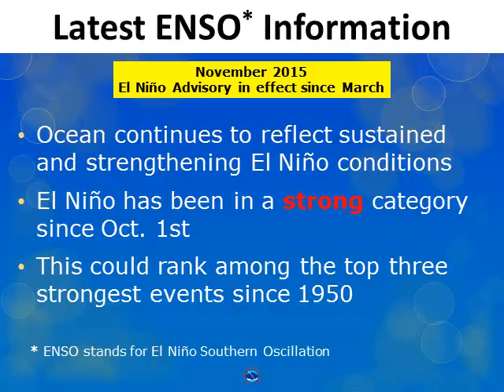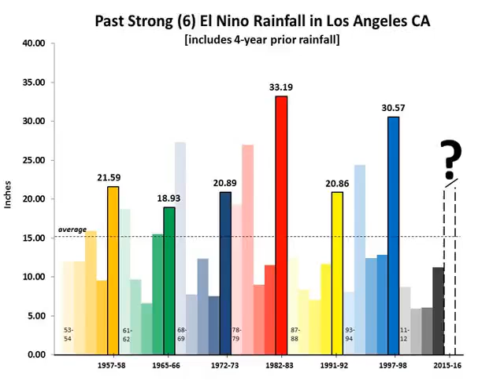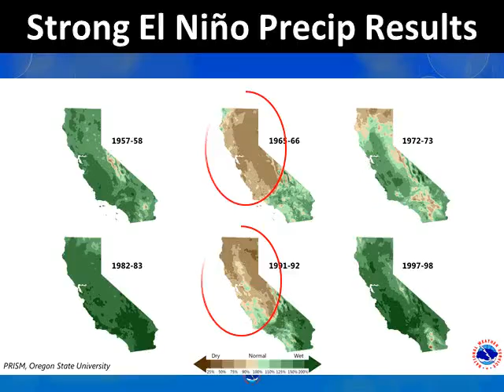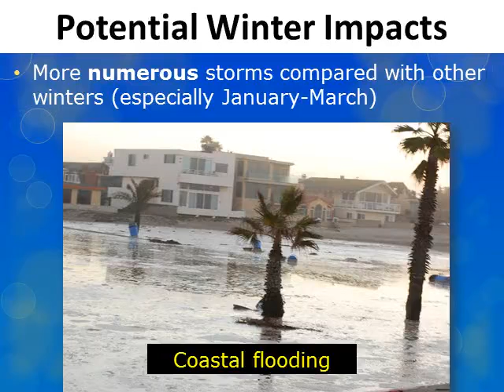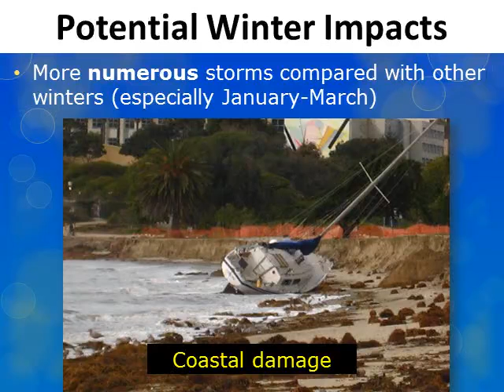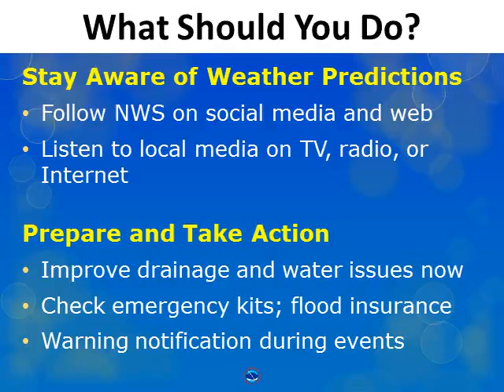Latest El Nino briefing for southwest California - November 25, 2015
A strong El Nino is occurring across the tropical Pacific Ocean. See how this event could impact southwest California as we head into our rainy season.